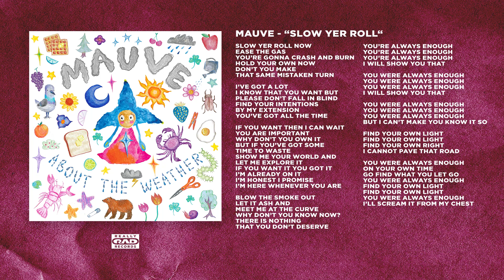Mauve - Slow Yr Roll (Official Audio)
Artist: Mauve
Release: About the Weather
Year: 2023

Lyrics:
Slow yer roll now
Ease the gas
You’re gonna crash and burn
Hold your own now
Don’t you make
That same mistaken turn

I’ve got a lot I know that you want but
Please don’t fall in blind
Find your intentions by my extension
You’ve got all the time

If you want then I can wait
You are important
Why don’t you own it
But if you’ve got some time to waste
Show me your world and
Let me explore it
If you want it you got it
I’m already on it
I’m honest I promise
I’m here whenever you are

Blow the smoke out
Let it ash and meet me at the curve
Why don’t you know now?
There is nothing
That you don’t deserve

Find your intentions
By my extension

You’re always enough
You’re always enough
You’re always enough
I will show you that

But I can’t make you know it so

Find your own light
Find your own right
I cannot pave that road

On your own time
Go find what you let go
I’ll scream it from my chest

Adwords for search:
Mauve, Slow Yr Roll, About The Weather, Portland, Oregon, Norhwest, Emo, Midwest Emo, Post-Hardcore, 5th Wave Emo, Instrumental,